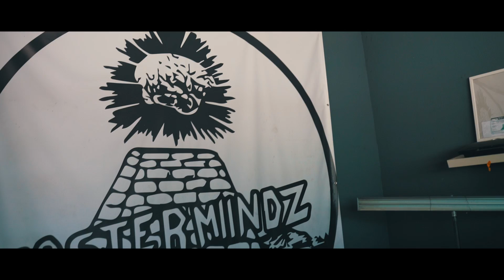NEW WHEELS FOR MY BMW M3.. AGAIN?!!